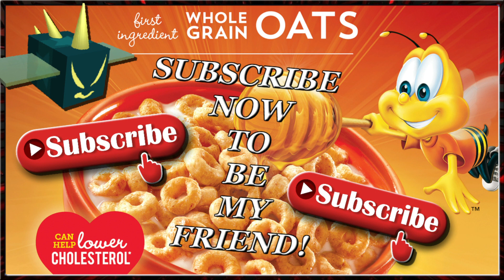🐝Bee Swarm Simulator POV 6 months AFK🐝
🐝Want to join me? Read below!🐝

🔥$1 = VIP! Spot Reserved Every Live Stream!

Tier 1 - Gets you promoted in McProseph's Discord so that you can start getting direct pings every time McProseph is running Stick Bug!
Tier 2 - Gets you an additional prmotion in Discord and also provides pings from McProseph every time he is doing Stick Bug + Commando Chicks!
Tier 3 - Gets you an additional prmotion in Discord and also provides pings from McProseph every time he is doing Stick Bug + Commando Chicks + Sprout Parties + Meteor Showers!
Tier 4 - Discord Promottion + Gets you a Spot on McProseph's Friend List + Access to Whitelisted VIP Servers + a Custom Shout Out in McProspeh's Next video!
Tier 5 - *(Best Deal) Discord Promotion + Reserves a spot in EVERY run for LIFE + You control the Show! (VIP CHANNEL FOR 1ST DIBS) Tell McProseph what Server to Join! 1 on 1 assistance included + Hive Tips + Secret Discord Friendship Perks
Tier 6 - ??? By Tier 5 request only! Special in game perks that can't bee mentioned here + a Custom Shirt made by McProseph!

👕 Wear ANY Merch to join me instantly!